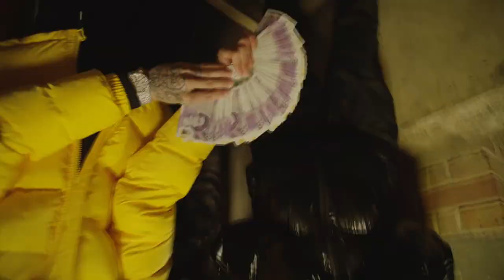[FREE] CENTRAL CEE TYPE BEAT - "EYES"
Produced by 808mts x KL2 Beatz
KEY: A Minor
BPM: 140